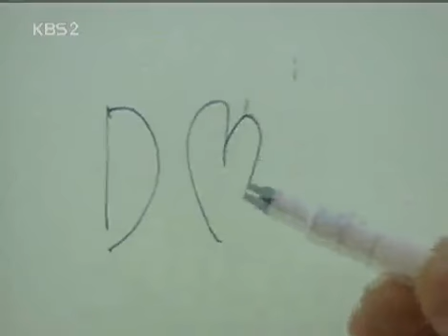사랑도 리필이 되나요 - Can We Refill the Love EP73 #003